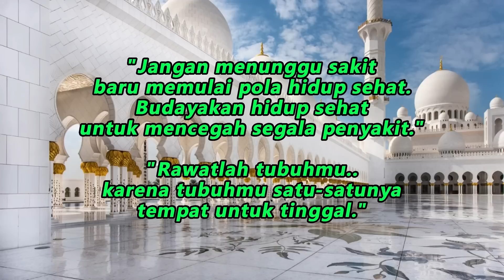YG MENYEBABKAN TUBUH NYA MERADANG TERUS || DR ZAIDUL AKBAR